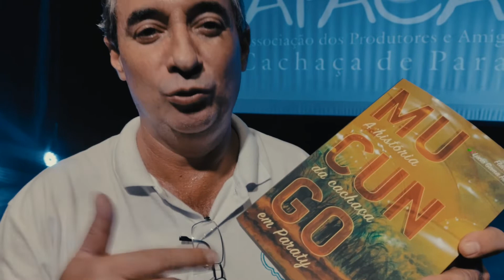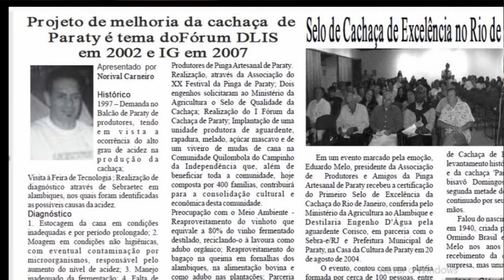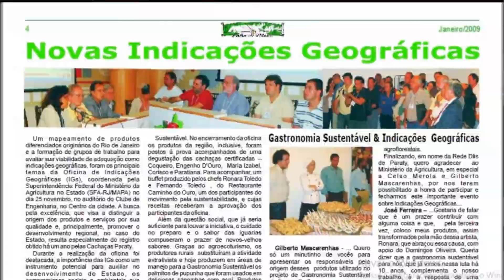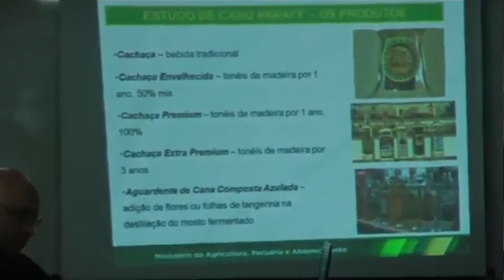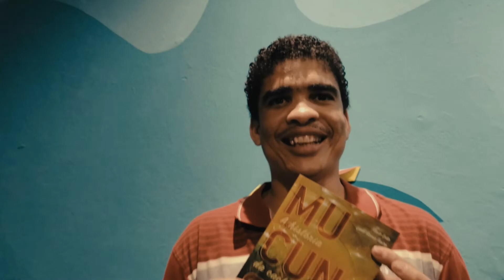MUCUNGO A História da Cachaça em Paraty